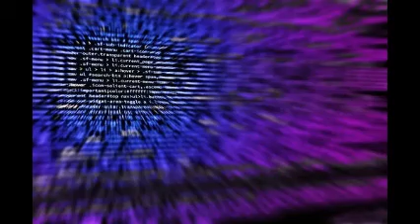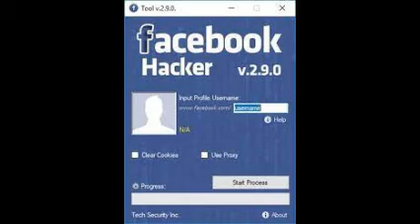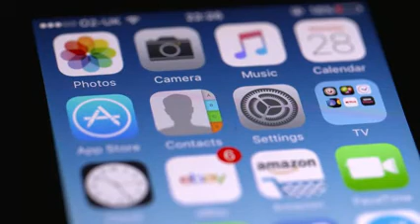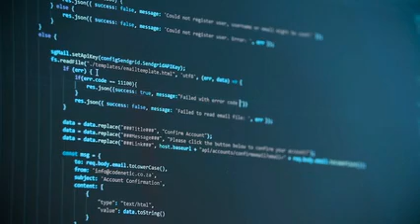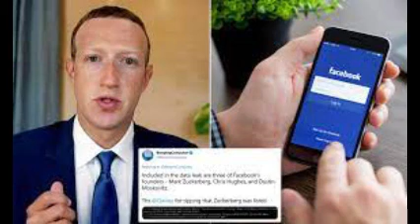तपाईंको फोन नम्बर ह्याकरको निशानामा, जोगिने कसरी ?how to secure sim card in nepali || NAMASTE |NCELL